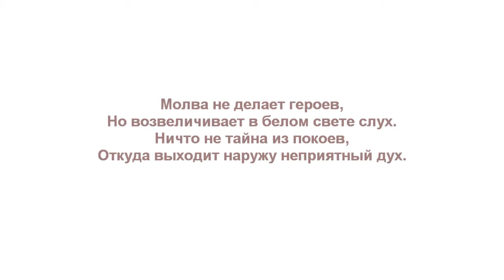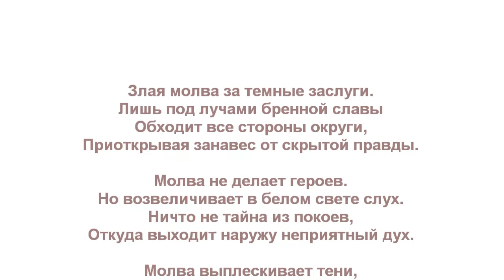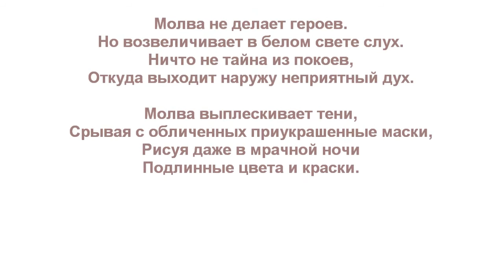Молва. Rumor.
Стихотворение "Молва". Автор - Теймураз Мамучадзе.
Изображение - "Ночная охота на птиц" Жан Франсуа Милле.